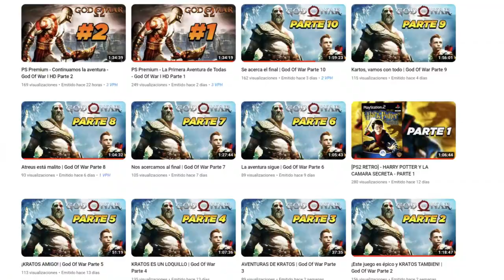😱ASÍ ES EL NUEVO DLC 5 de DRAGON BALL Z KAKAROT